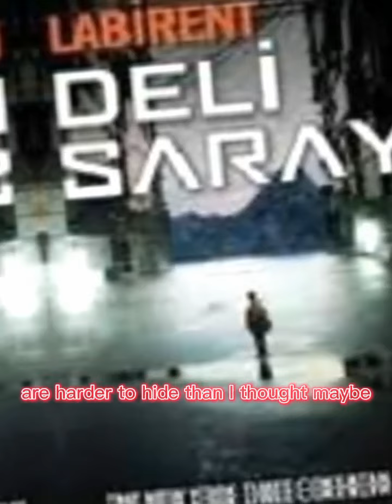x: Ne anlıyorsun şu kitaplarda